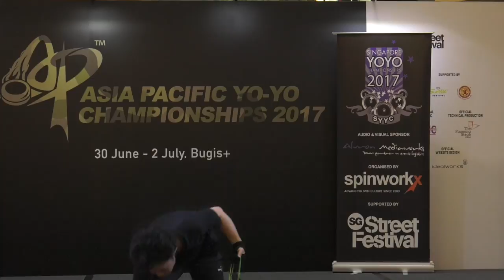Seiya Ototsuji (JP): 5A Division Finals - Asia Pacific Yo-yo Championships 2017